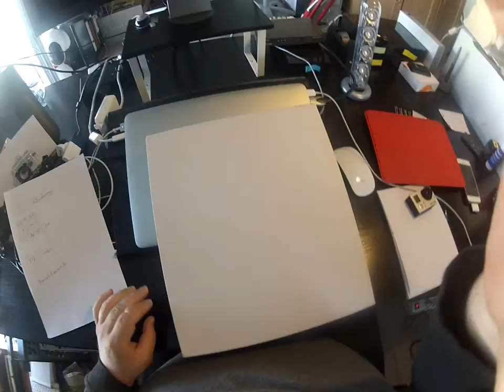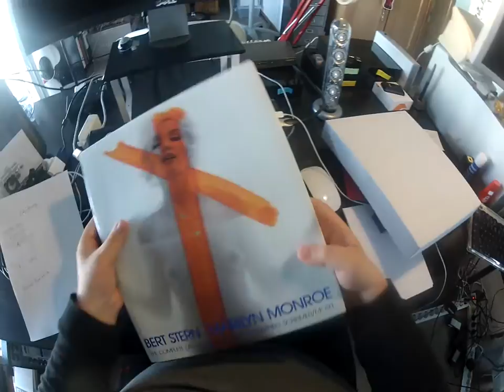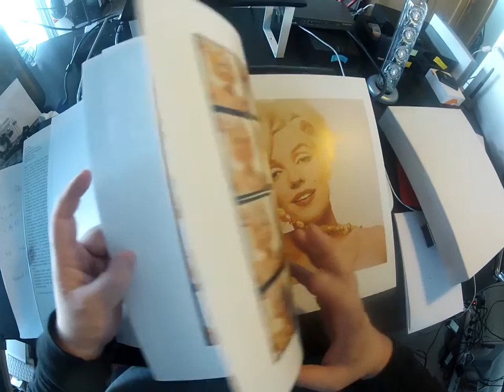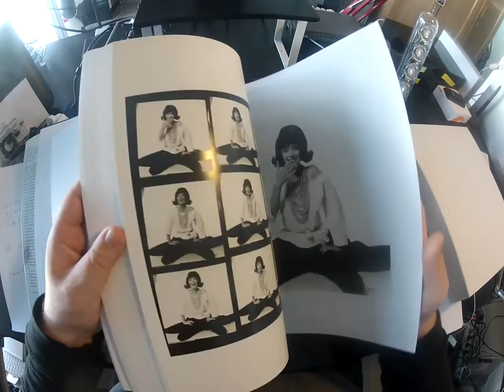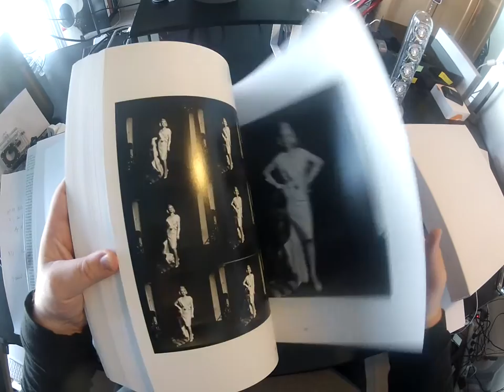Würdigung Bert Stern: The last Sitting with Marilyn Monroe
Bert Stern verstarb im Juni 2013 im Alter von 83. Jahren in New York. Berühmt wurde er durch zahlreiche Werbe- und Modefotos in den sechziger Jahren. In die Geschichte der Fotografie geht Stern aber mit seiner letzten Fotosession mit Marilyn Monroe ein. Im Juni 1962 schoss er 2571 Fotos von ihr. Am 5. August 1962 verstarb Marilyn Monroe. Matthias J. Lange von redaktion42 würdigt die Leistung von Bert Stern in diesem Video. Mehr im Blog